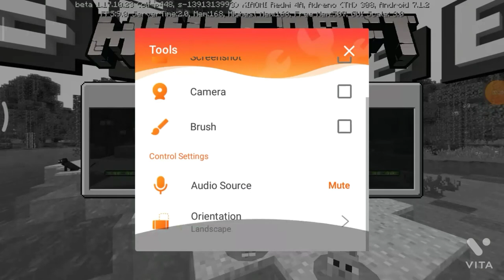Minecraft second series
I'm going to play GTA vice City later